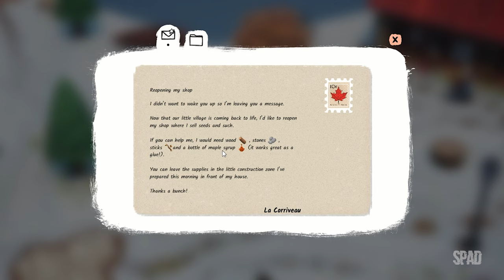Sugar Shack (Gameplay)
TÍTULO: Sugar Shack
GÊNERO: Casual, Indie, Simulação
DESENVOLVEDOR: MadLife Divertissement
DISTRIBUIDORA: Freedom Games
DATA DE LANÇAMENTO: 14/set./2023